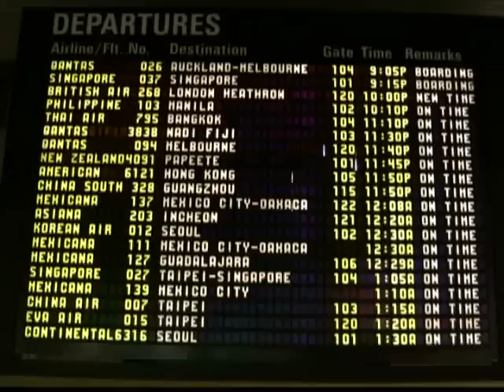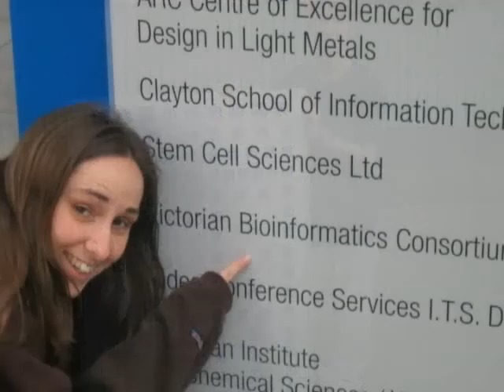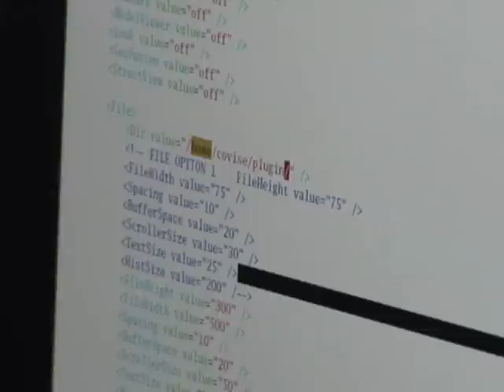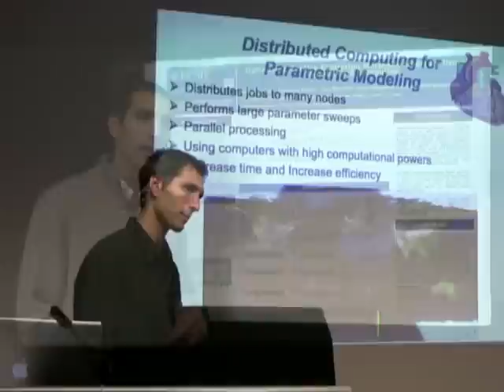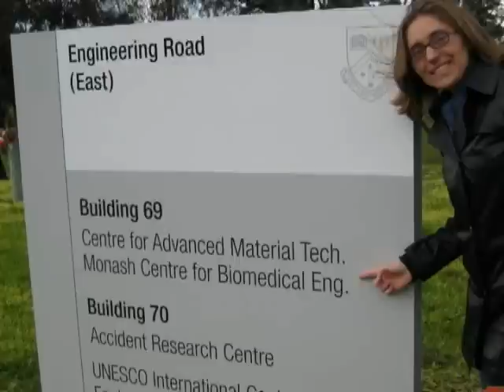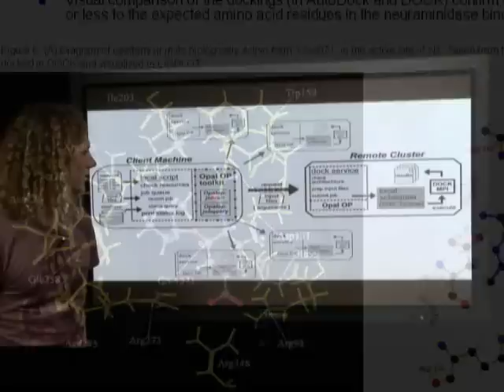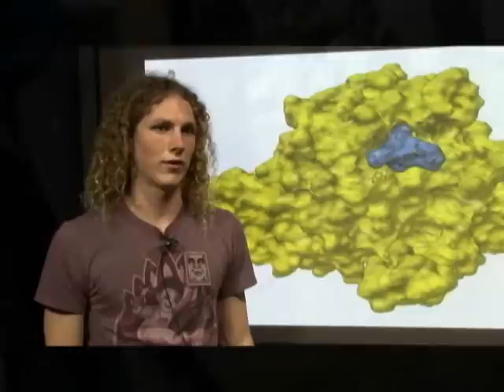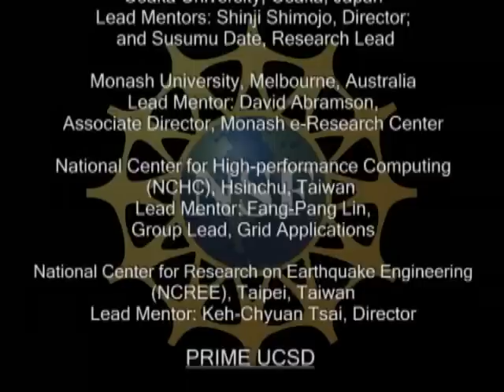PRIME 2008 Video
PRIME, or the Pacific Rim Undergraduate Experiences program, is a unique program which provides undergraduates with summer collaborative research opportunities at academic and research institutions across the Pacific Rim. All of the host organizations are participants in the Pacific Rim Applications and Grid Middleware Assembly (PRAGMA) collaborative program, a Calit2 partner. The PRIME program is funded by the National Science Foundation (NSF), with additional support from Calit2.